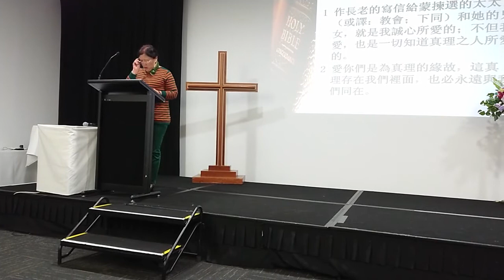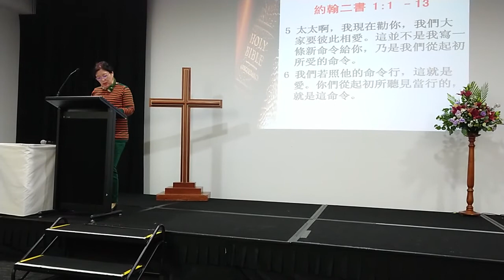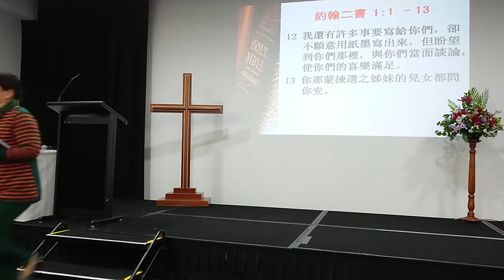2018 05 27 陈雪松牧师 真理与爱心